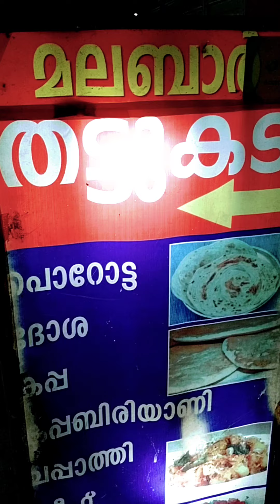കൊച്ചിയിലെ അടിപൊളി തട്ടുകട 😍anandusatheeshbabu